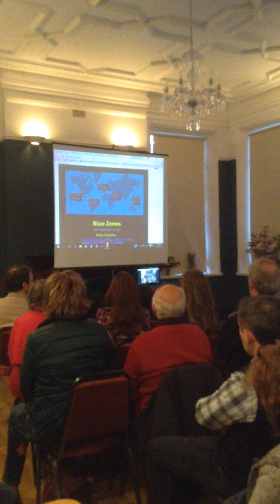Costa Rica 1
A talk for Sligo Spanish Society by Maritza Loaiza, about her home country of Costa Rica. April 29, 2016. Yeats Building, Sligo.